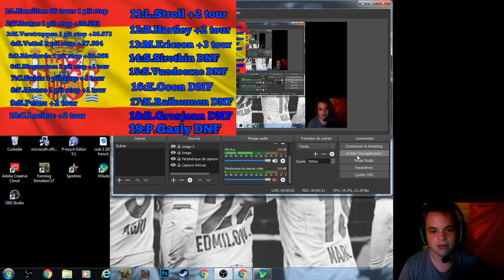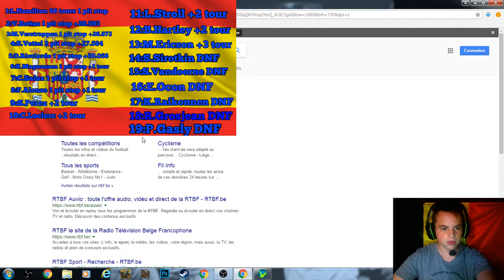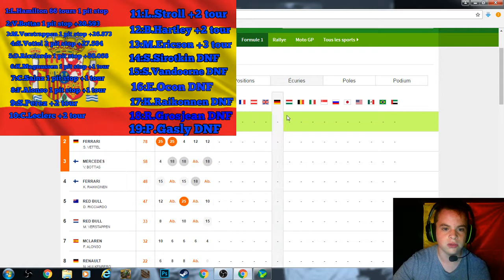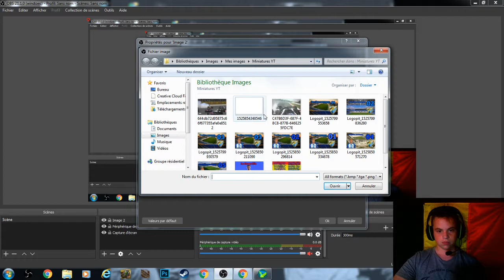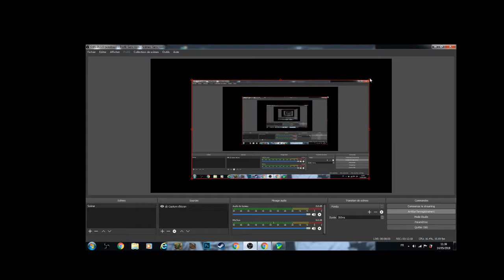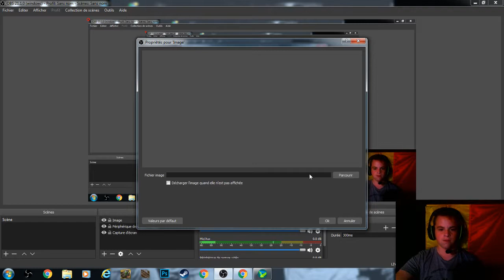débrief solo du GP d’Espagne #5